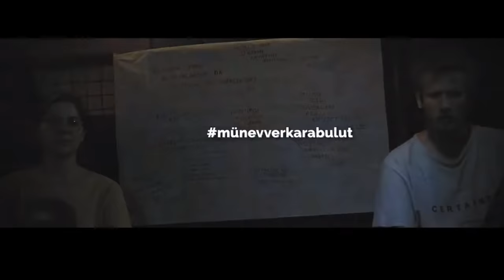Deniz - Tekin SUSAMAM Verse (KADINHAKLARI)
Sen susarsan ben susarsam nasıl çıkar doğrular ortaya.